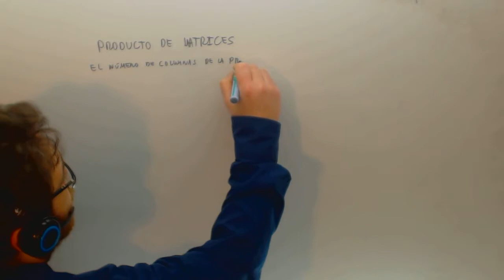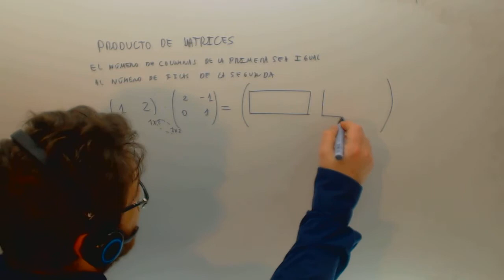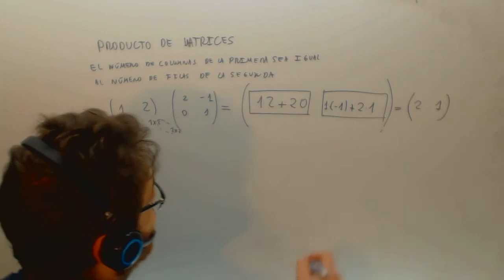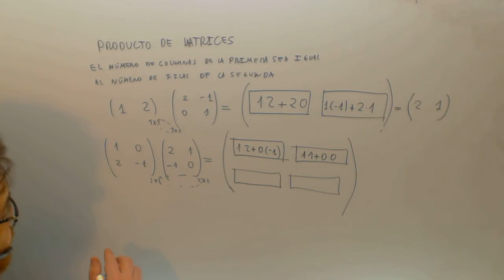Producto de matrices Matematicas 2º Bachillerato Academia Usero Estepona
Producto de matrices Matematicas 2º Bachillerato Suscríbete a nuestro canal en Youtube para ayudarnos a seguir creciendo Academia Usero en Estepona, el centro de formación con más vídeos en Internet del Mundo presenta